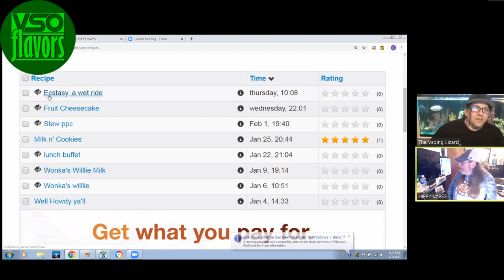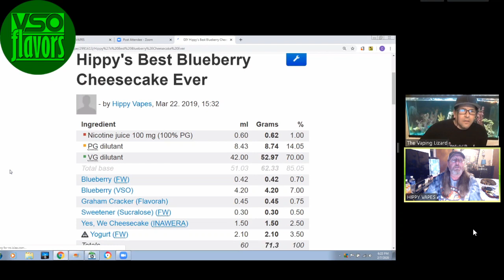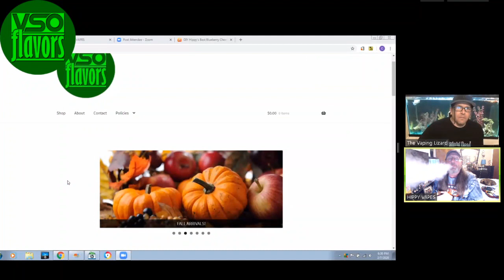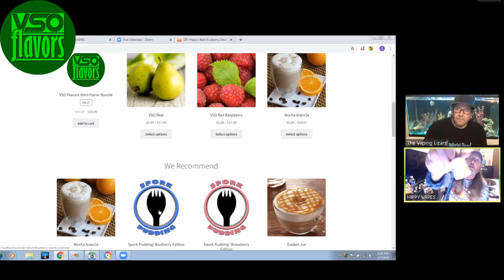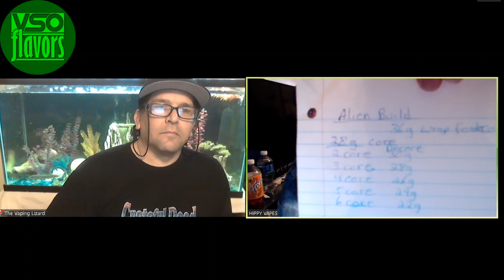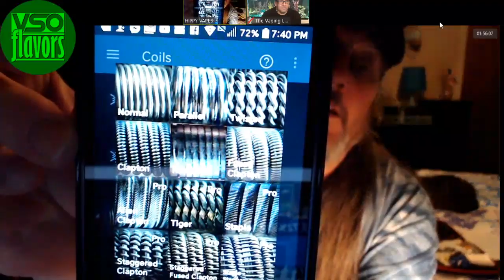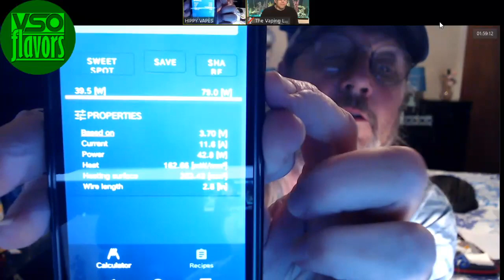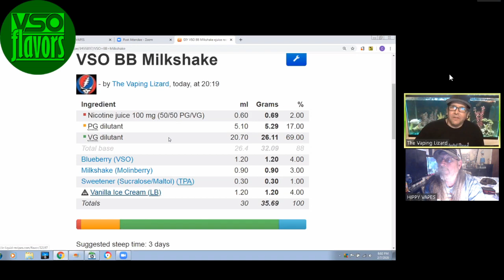Let's mix some VSO Flavors and build a 3 core Alein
THIS PRODUCT MAY CONTAIN NICOTINE AND NICOTINE IS AN ADDICTIVE SUBSTANCE MUST BE 21 TO WATCH.